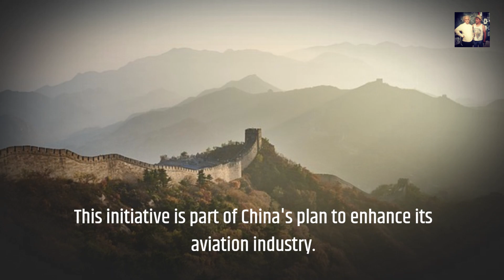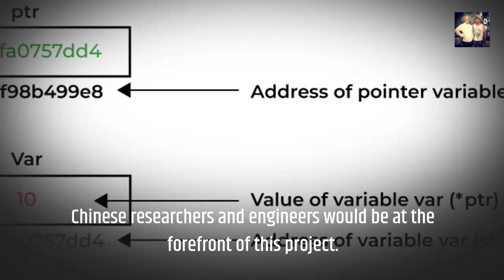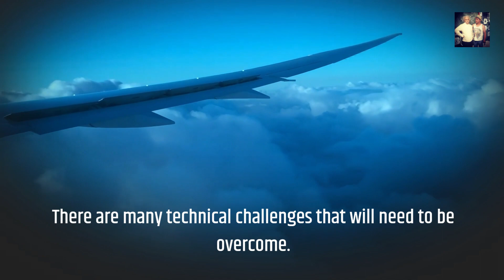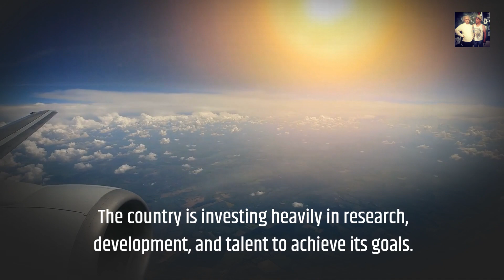surprise,the Game-Changer: China's Hypersonic Jet Experience!"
China has just unveiled its revolutionary hypersonic jet that can shock the world with its incredible 2-hour travel time from Beijing to New York. This cutting-edge aircraft is set to revolutionize global transportation, drastically reducing travel times and increasing efficiency. With its state-of-the-art technology and ability to carry 12 passengers, this game-changing plane is sure to appeal to business travelers and high-paying customers. HypersonicJet FutureOfTravel ChinaAviation TravelTech GameChanger Embark on a journey into the future with China's Hypersonic Jet! 🚀✈️ Uncover the unprecedented speed and luxury that await passengers. In this video, we delve deep into the groundbreaking technology that is reshaping global travel.